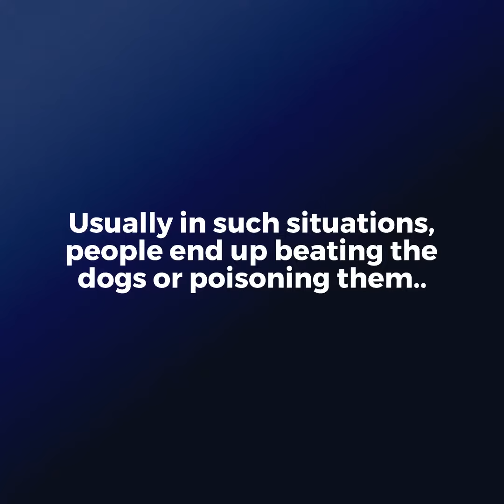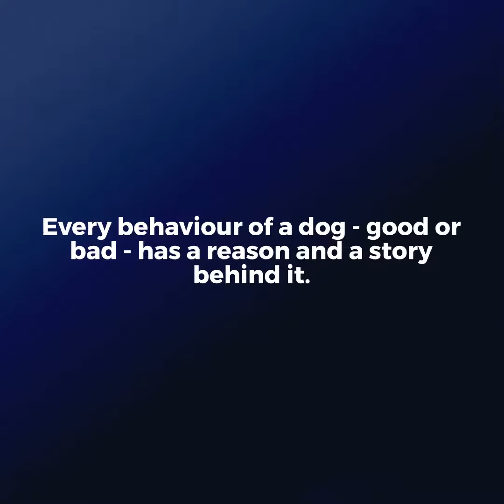Biter dog finally learns to trust | VOSD Sanctuary | Abandoned Dog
NEW DOG AT VOSD: BITER DOG WITH HEARTBREAKING PAST LEARNS TO TRUST AT VOSD

Baby was raised by the caretakers of a park; she spent all her life on the premises in their company. The old dog was happy and healthy but most of all she belonged. However, one day the family moved to a new place leaving Baby behind. The ruthless abandonment took a serious toll on her mental health and she drifted into swarms of fear and loneliness. All her emotional pain began manifesting in the form of behavioural aggression. She began charging towards people without any provocation. Park-goers became increasingly wary of her and were ready to take drastic measures.

A kind rescuer was witness to the entire progression of events. He figured that rehabilitation was the only possible solution to Baby’s situation; otherwise, the old dog would meet a very sad end at the hands of the intolerant public. At VOSD we provide a safe and permanent home to dogs who have no hope of surviving on the streets and no chance of getting adopted. Baby was surrendered to us under the ‘Hospice’ category without a surrender fee.

And so, Baby has finally found a new family at VOSD. We hoped that the love and care would help her heal from the gut-wrenching trauma she has endured – as it did! Our caregivers spent time walking and grooming her, which helped her ease into her former beautiful personality. Going by her smiling face, she seems to have placed faith in us and hopefully believes that we will only protect and not harm her. She is happy mingling with other dogs and humans, and is getting healthy food and regular medical care which will ensure she leads a healthy and happy autumn of life.

Hundreds of abandoned, senior pet dogs like Baby are still suffering on the streets. Will you support us to bring them home and care for them? Please make a donation of INR 5,000 (~$63) towards the food & medical expenses of infirm elderly canines at VOSD. Help VOSD continue to change the lives of dogs for the better. Help us continue to be a permanent home for dogs with no other hope.